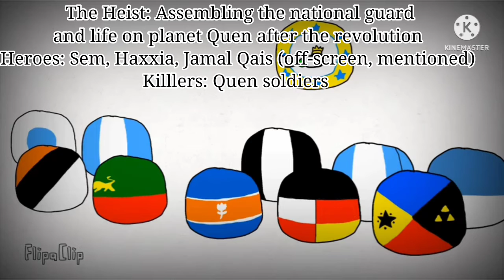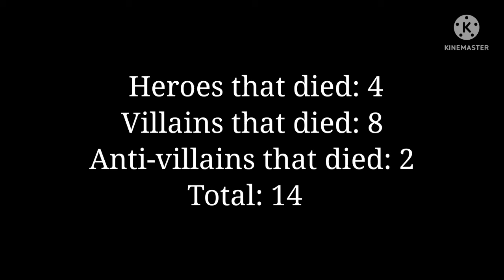Everytime a Heist hero/villain/anti-villain dies in THBIYI (+Retrieval)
Inspired by Orga